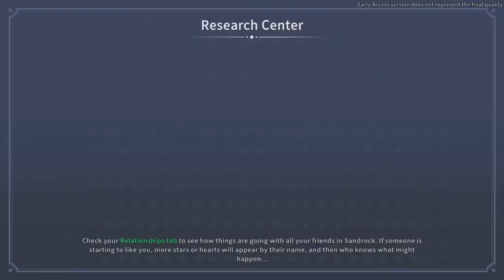My Time At Sandrock-GumGam SUIT A.K.A robot suit-Lets Play Part 29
Dr.Qi asked me to build him a  robo suit to help speed up the bridge construction. I think he just wanted the suit for himself lol